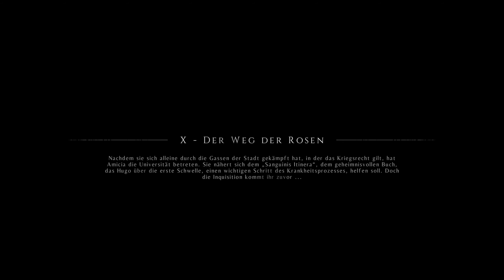A Plague Tale #09 [GER] - Brenzlige Situation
Infos zur Folge:
Wir sind in der Universität angekommen. Hier müssen wir schnellstmöglich das verbotene Buch finden, um für Hugo einen Heiltrank herstellen zu können. Leider sind wir nicht alleine hier. Die Inquisition ist auch schon da und sucht nach dem selben Buch wie wir. Allerdings wissen sie nicht was wir wissen. Jetzt gilt es nur unerkannt an ihnen vorbei zu kommen. Sowohl am Fußvolk als auch am Großinquisitor persönlich...

Infos zum Spiel:
Frankreich 1348. Amicia und ihr Bruder flüchten vor der Inquisition durch eine von der Pest verseuchte Welt. Was wollen die Inquisitoren von Hugo? Was für eine Krankheit hat er? Wie können sie alleine die Pest und ihre Verfolger überleben? Und was hat es mit der zerstörerischen Dunkelheit im Untergrund auf sich?
Diese Fragen kommen schon nach den ersten paar Spielstunden auf und machen Lust auf mehr. Das Spiel von Focus Home Interactive und Asobo Studio erzählt uns seit dem 14. Mai 2019 eine fesselnde Geschichte von einer Schwester, die ihren Bruder aufgrund seiner Krankheit nie richtig kennenlernen konnte und nun alleine mit ihm zusammen die mitteralterliche Welt überleben muss. Die Story ist dabei grade zwischen den Charakteren immer wieder sehr emotional und mitreißend geschrieben. So konnte das Spiel auch durchgehend gute Wertungen von Spielern und Kritikern gleichermaßen einstreichen. Es ist also wenig verwundelich das es 2019 auch den Steam Award für tiefgründige Story gewann, und für viele das Spiel des Jahres war.
Publisher: Focus Home Interactive
Developer: Asobo Studio